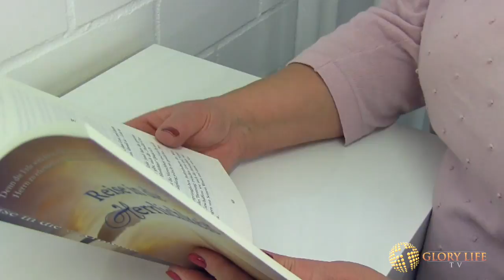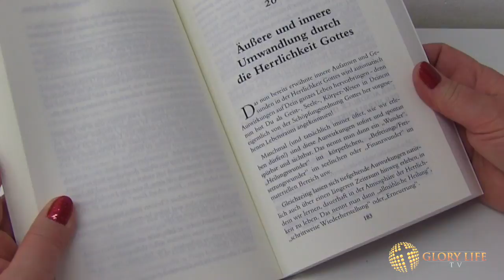Interview mit Georg Karl - Buchvorstellung: "Reise in die Herrlichkeit"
Der komplette Gottesdienst steht in unserem Intranet für alle